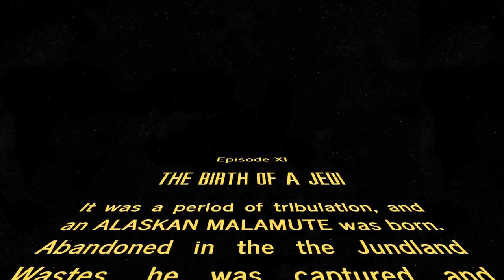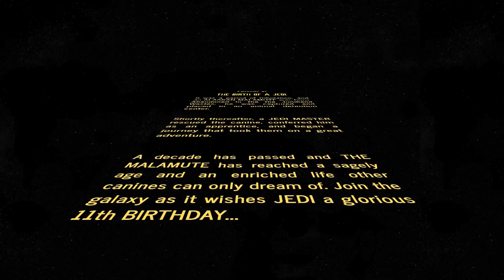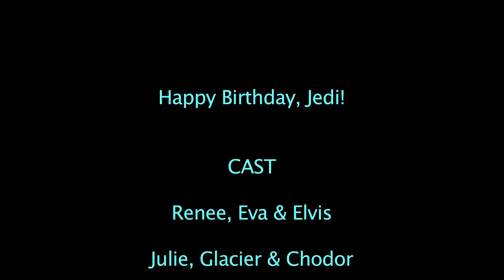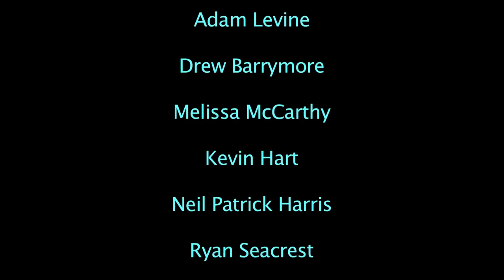Happy Birthday to Jedi The Alaskan Malamute!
Join us as the galaxy celebrates the 11th birthday of Jedi The Alaskan Malamute.  Star Wars character, friends, canine buddies and celebrities wish "Happy Birthday" to the Most Interesting Dog in the World in epic fashion.  Happy Birthday, Jedi, and remember, the Force will be with you... always!